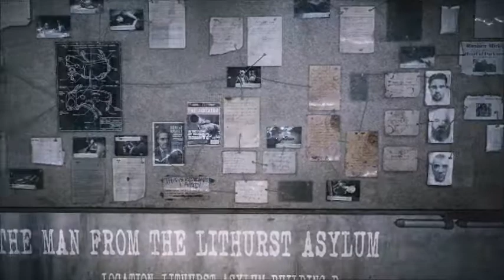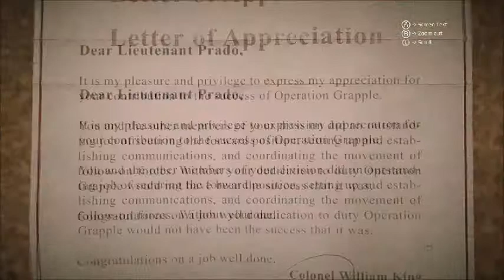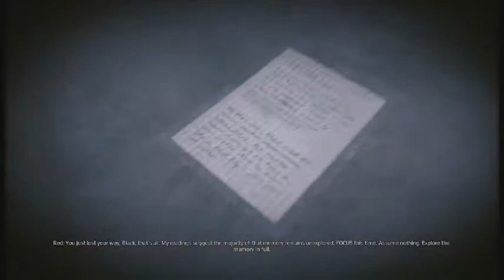This is Get Even #8 PICTURE JUMPING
Rixxalight is back with the next video Get Even where the game is starting to loose its luster (or continue to never pick up) so maybe one more GET EVEN will be out next week then well end the Series